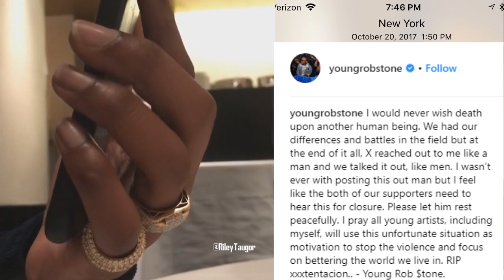XXXTentacion’s phone call with Rob Stone.